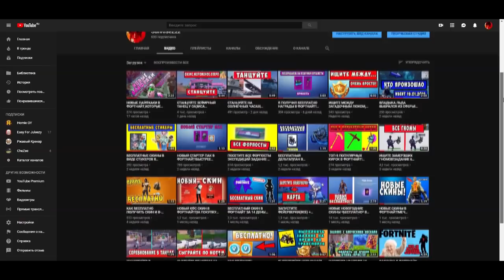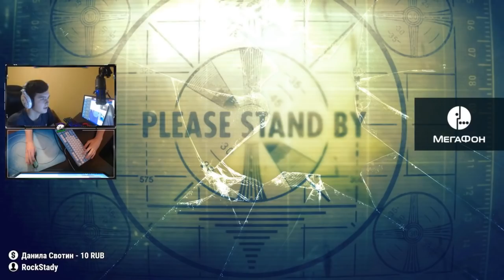7SSK7 РУИНЯТ ИГРУ / JAMSIDE НЕЧЕГО НЕ СЛЫШИТ / Hurma В ТИЛЬТАХ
7SSK7 РУИНЯТ ИГРУ / JAMSIDE НЕЧЕГО НЕ СЛЫШЕТ /Hurma В ТИЛЬТАХ
ЭВЕЛОН ГОТОВИТСЯ К КОНЦЕРТУ МАРШМЕЛЛОУ В ФОРТНАЙТ / ARCHANGEL СКИЛЛ ТЕСТ